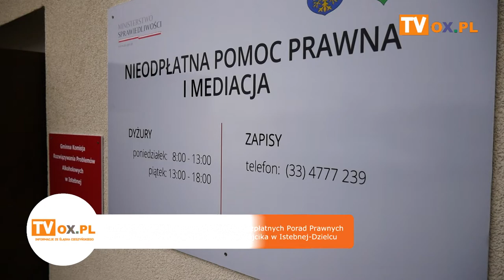[FLESZ] 03.02.2020 Oficjalne otwarcie Punktu Bezpłatnych Porad Prawnych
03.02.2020 Oficjalne otwarcie Punktu Bezpłatnych Porad Prawnych z udziałem a Sekretarza Stanu Michała Wójcika w Istebnej-Dzielcu.